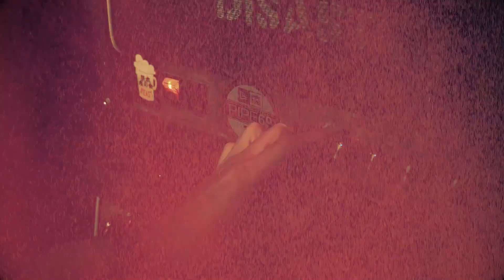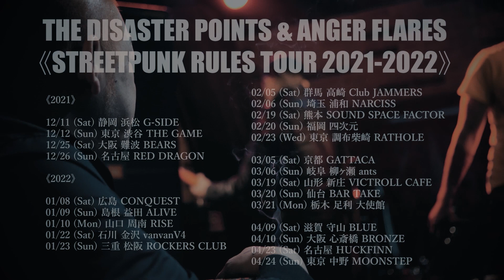THE DISASTER POINTS "NASTY ATTITUDE" | ANGER FLARES "NEVER GIVE IN" (Music Video & Interview)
00:00 THE DISASTER POINTS - NASTY ATTUTUDE
02:25 ANGER FLARES - NEVER GIVE IN
04:32 STREETPUNK RULES - INTERVIEW

【Release Information】

THE DISASTER POINTS & ANGER FLARES
SPLIT ALBUM "STREETPUNK RULES"
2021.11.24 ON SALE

CATCH ALL RECORDS
CKCA-1078
2000Yen (tax out)

《Track List》
01. NASTY ATTITUDE - THE DISASTER POINTS
02. STRAIGHT TO HELL - THE DISASTER POINTS
03. LET'S GET DRUNK - THE DISASTER POINTS
04. DETERMINATION - ANGER FLARES
05. NEVER GIVE IN - ANGER FLARES
06. OUR FIGHT NIGHT - ANGER FLARES

THE DISASTER POINTS & ANFER FLARES
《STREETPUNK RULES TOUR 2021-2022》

-2021-

12/11(Sat) 静岡 浜松 G-SIDE
12/12(Sun) 東京 渋谷 THE GAME
12/25(Sat) 大阪 難波 BEARS
12/26(Sun) 名古屋 RED DRAGON

-2022-

01/08(Sat) 広島 CONQUEST
01/09(Sun) 島根 益田 ALIVE
01/10(Mon) 山口 周南 RISE
01/22(Sat) 石川 金沢 vanvanV4
01/23(Sun) 三重 松阪 ROCKERS CLUB

02/05(Sat) 群馬 高崎 Club JAMMERS
02/06(Sun) 埼玉 浦和 NARCISS
02/19(Sat) 熊本 SOUND SPACE FACTOR
02/20(Sun) 福岡 四次元
02/23(Wed) 東京 調布柴崎 RATHOLE

03/05(Sat) 京都 GATTACA
03/06(Sun) 岐阜 柳ヶ瀬 ants
03/19(Sat) 山形 新庄 VICTROLL CAFE
03/20(Sun) 仙台 BAR TAKE
03/21(Mon) 栃木 足利 大使館

04/09(Sat) 滋賀 守山 BLUE
04/10(Sun) 大阪 心斎橋 BRONZE
04/23(Sat) 名古屋 HUCKFINN
04/24(Sun) 東京 中野 MOONSTEP